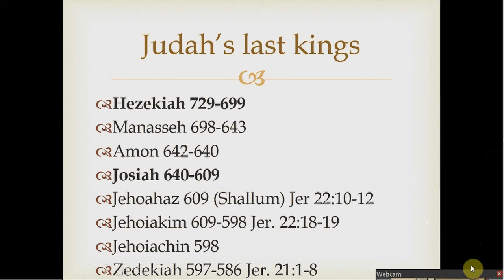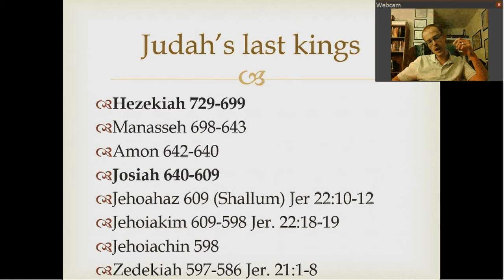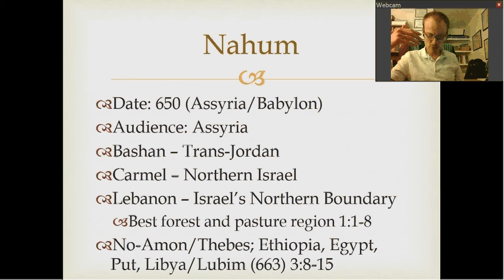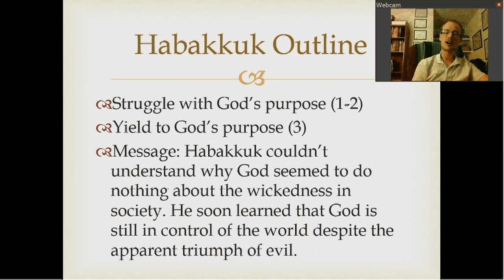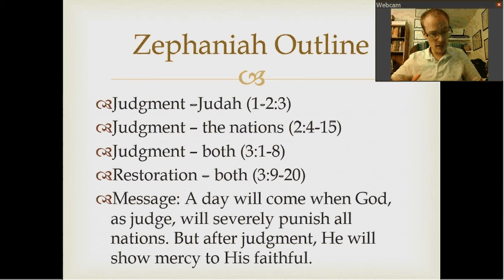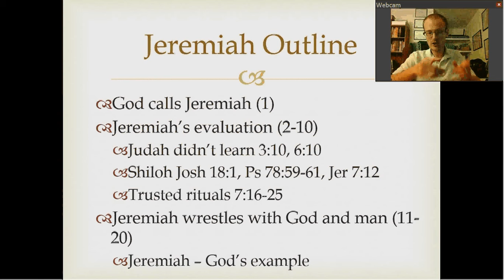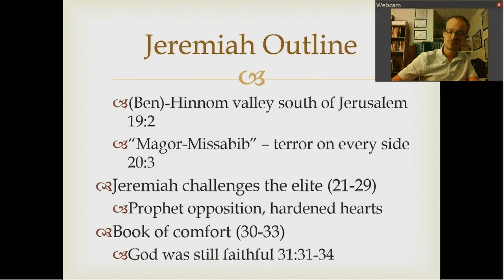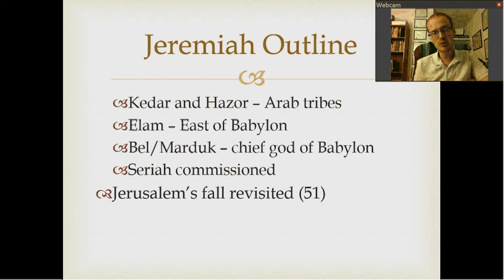The Exile: Judah alone-Jeremiah (12)